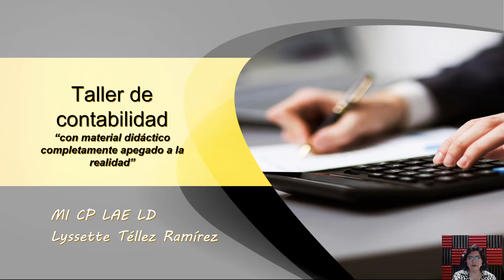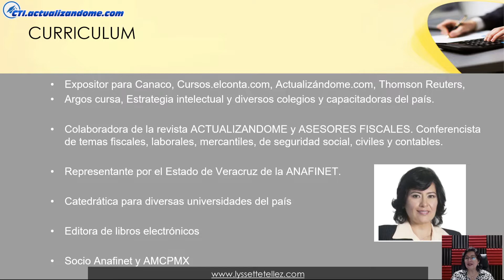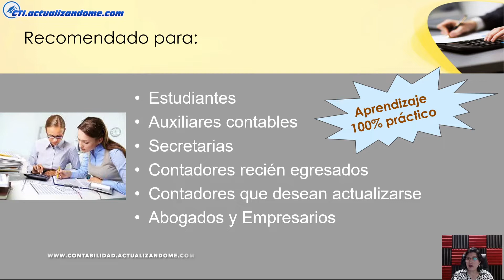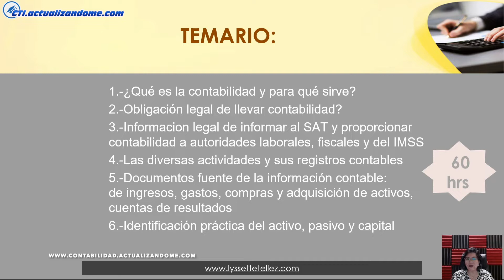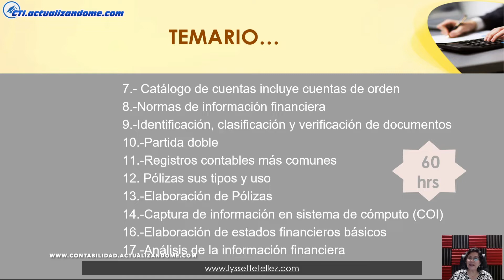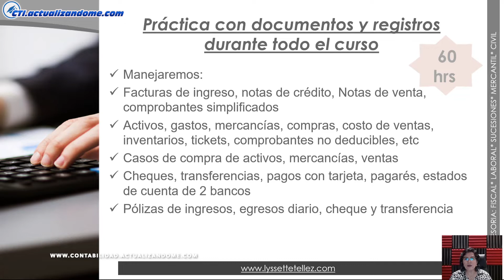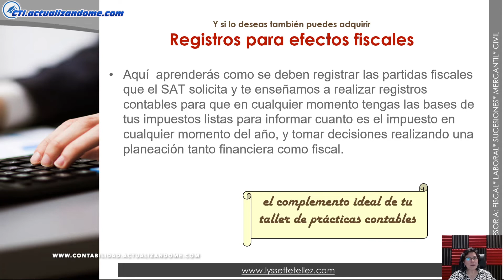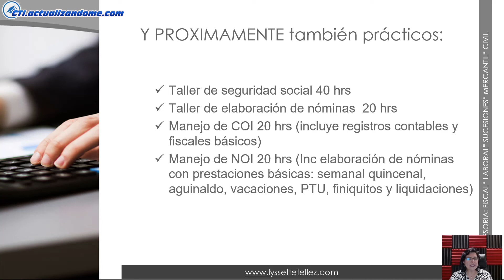Taller de contabilidad, más de 60 horas, estudia y avanza a tu ritmo.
TALLER DE CONTABILIDAD - 60 HORAS, ESTUDIA y avanza a tu propio ritmo, accede de manera ilimitada.

Adquiérelo a meses sin intereses, mayor detalle en la siguiente  liga;

Se han programado sesiones en vivo a partir del 6 de julio, pero podrás sumarte en cualquier momento y tomas las sesiones, en su caso sumarte a las en vivo, o incluso no tomas las sesiones en vivo y tomarlas a tu propio ritmo.

El Maestro Miguel Chamlaty estará coordinando  y apoyando ante cualquier detalle  que surja en el diplomado e igual podrás comentar con él dudas y comentarios sobre las sesiones, ya que se sumará como mentor  del DIPLOMADO.